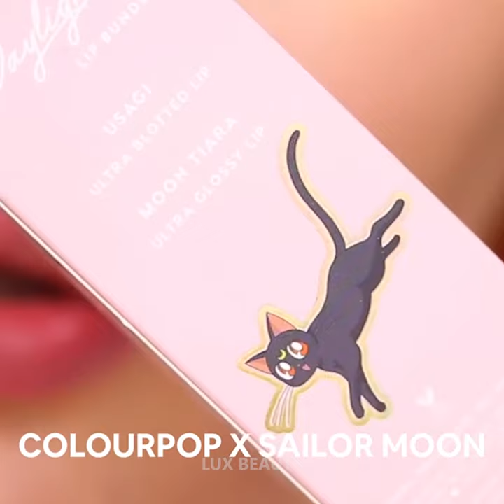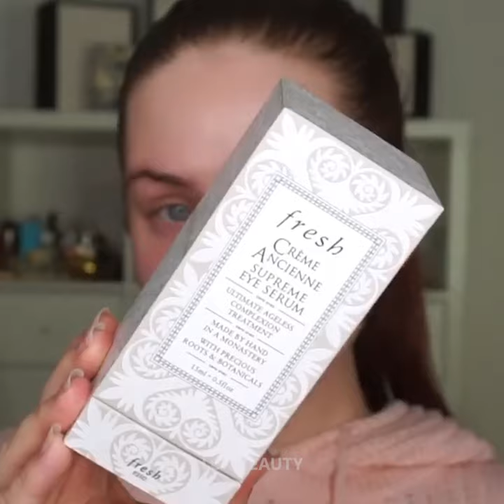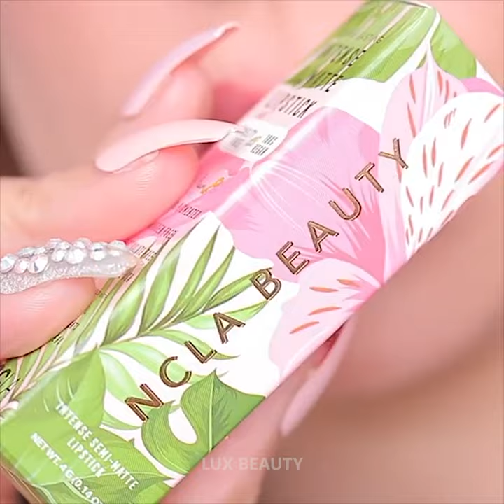Makeup Tutorial 2020 | Popular Lipstick Shades That Look Awesome on Everyone 💄 Lux Beauty